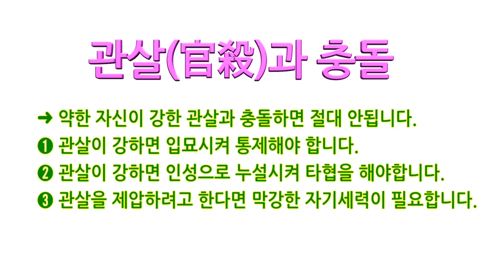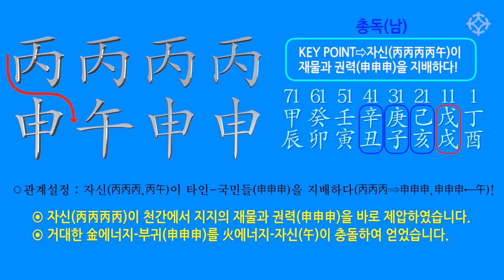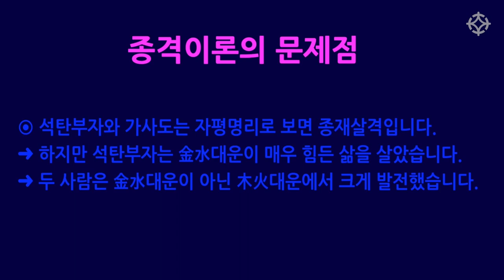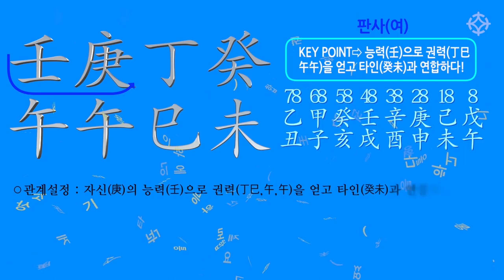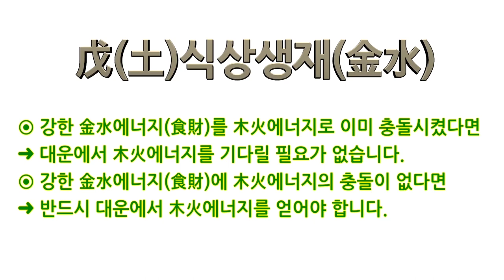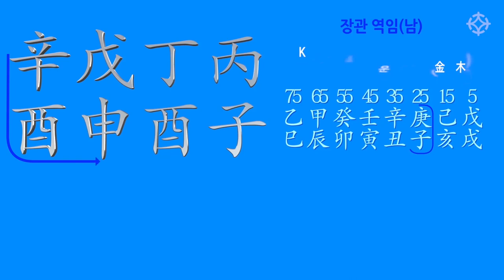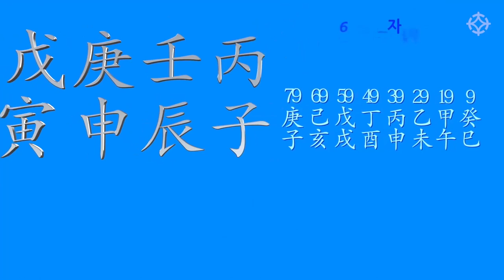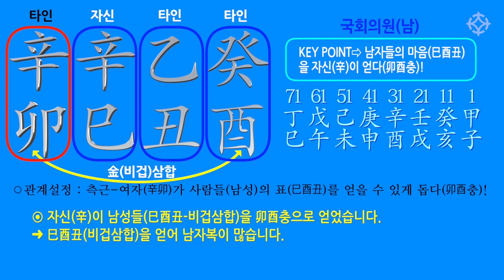[명리학] 음양이 충돌하여 부귀를 얻는 사주, 병화의 특징 - 해원 이풍희 선생님 [대통인.com]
*해원명리학은 중국 자평명리학 이후 500년의 고독을 딛고 해원선생이 창조한 자랑스러운 한국명리학입니다.

*이풍희 선생님의 강의는 대통인.com 홈페이지에서 수강하실 수 있습니다.

* 본 영상은 정규 강좌의 샘플 강의입니다. 전체 강좌는 대통인.com 홈페이지에서 수강하실 수 있습니다.

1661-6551